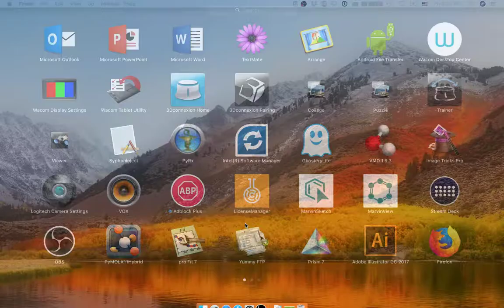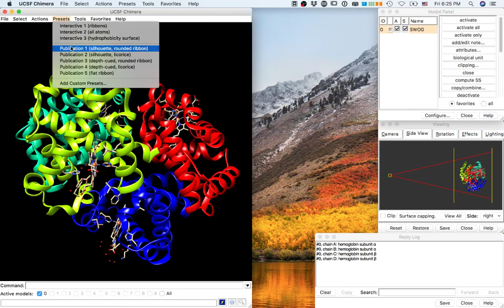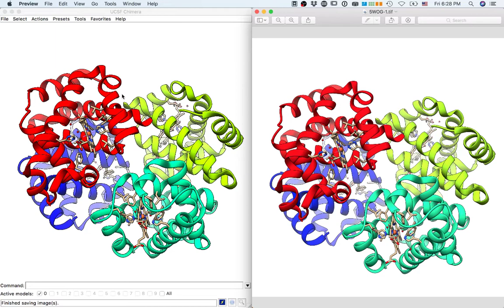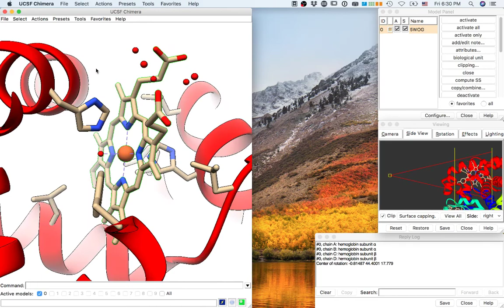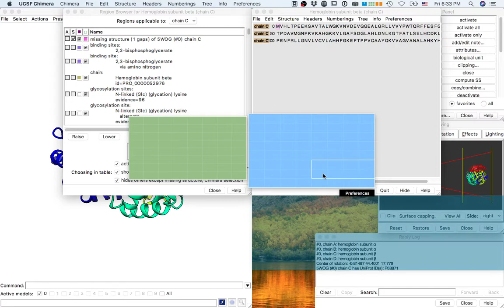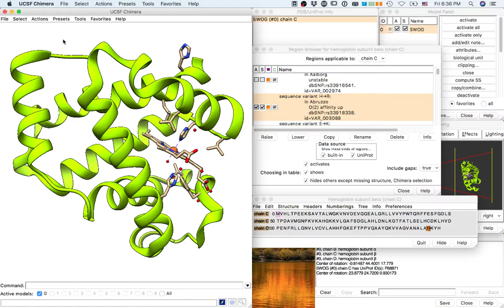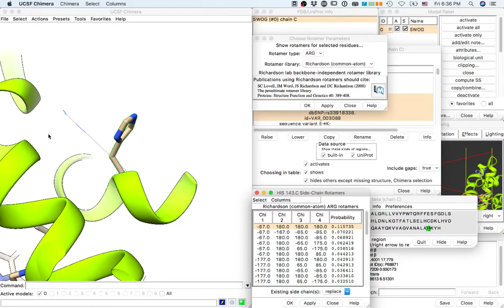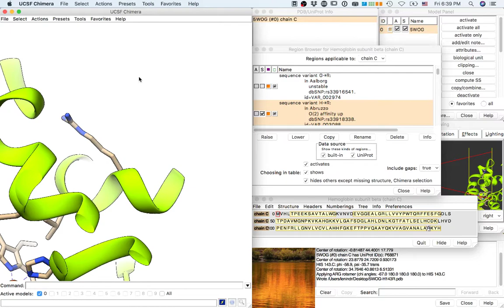Quick steps to go from structure code to single site mutations.A primer on how to use UCSF Chimera.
Saturday 2nd March 2019